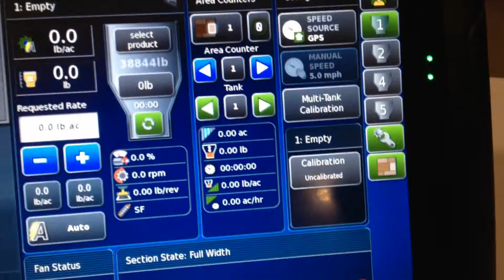New X30 Bourgault Topcon Monitor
New X30 monitor from topcon